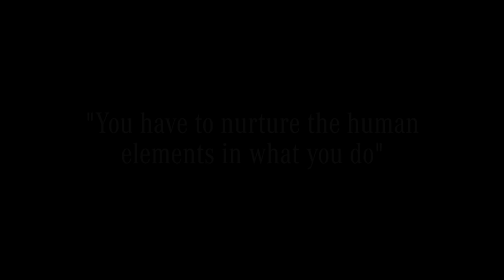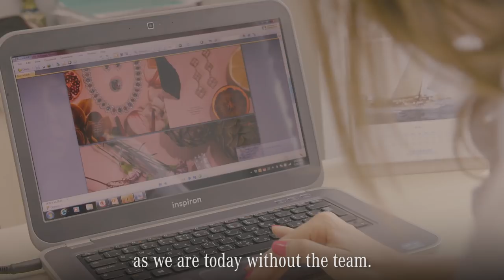She’s Mercedes – Katia Jundi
She's Mercedes is a global platform dedicated to inspiring, connecting and empowering women by helping them develop relationships and strengthen their professional networks.

Here, Katia Jundi explains why she fell in love with the world of luxury Arabian watches, and how she connects with people in order to nurture rewarding relationships.